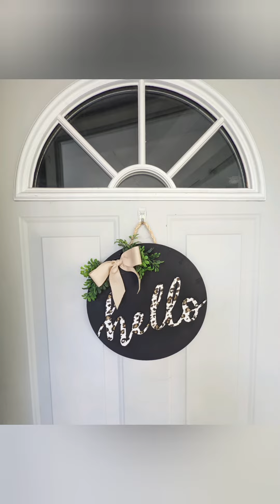3 bedroom, 2 bathroom home on huge corner lot!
311 S 7th Street, Hiawatha Kansas. Situated on expansive corner lot, new roof and exterior paint. 3 bedroom, 1 bathroom, unfinished basement, updates throughout